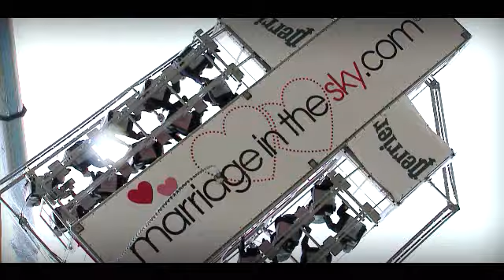MARRIAGE in the Sky